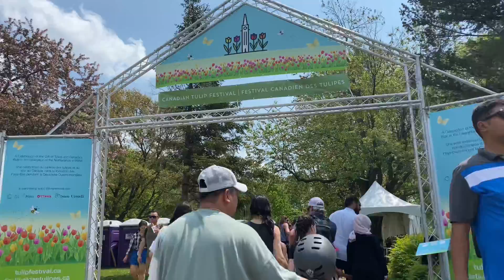4hrs drive from Toronto to Tulip Festival at Ottawa, ON.|Kanto Blog 043